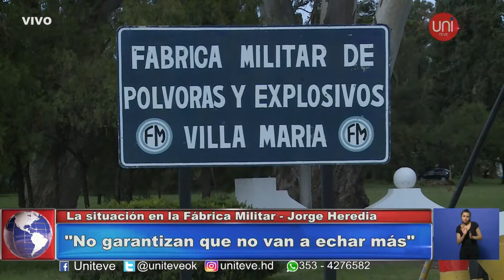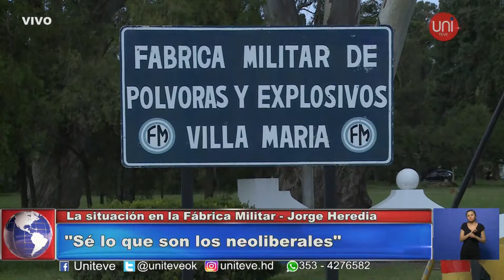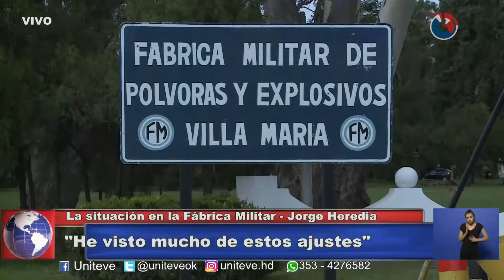Sigue la incertidumbre por el futuro de la Fábrica Militar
Entrevistamos en vivo a Fernando Mercado y Jorge Heredia.